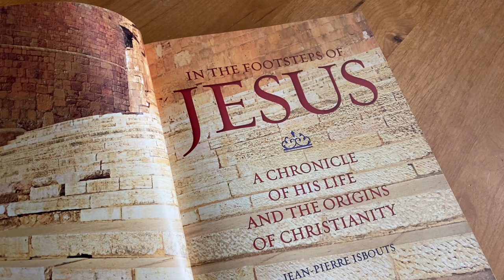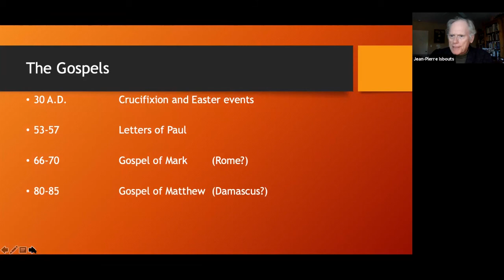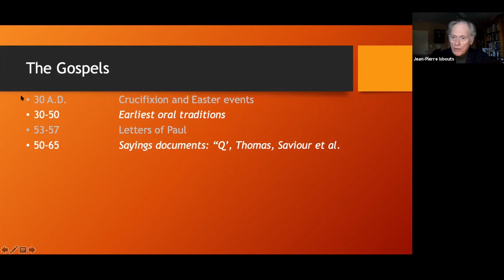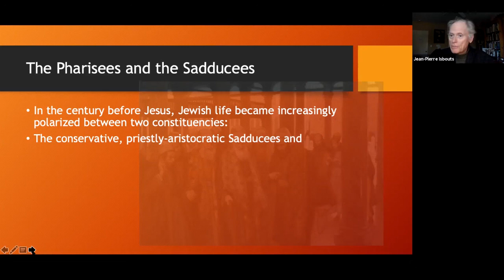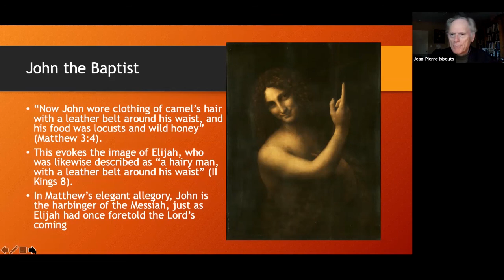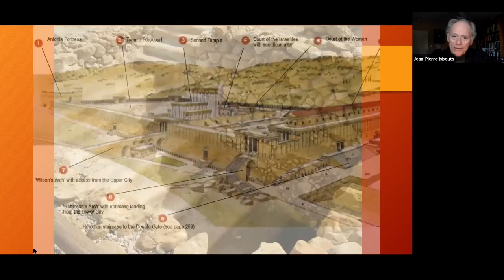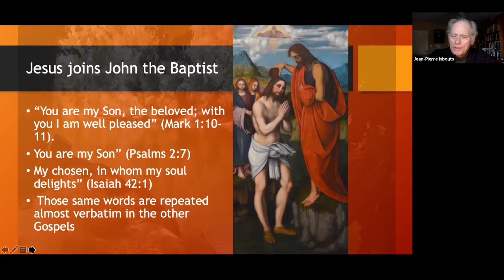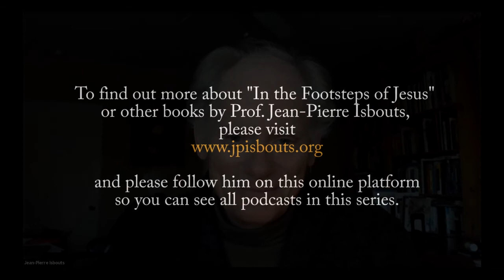Jesus and John the Baptist: a Virtual Journey in the Footsteps of Jesus (Episode 3)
"Jesus and John the Baptist" is the third episode in the podcast series by Prof. Jean-Pierre Isbouts, based on his National Geographic book "In the Footsteps of Jesus." The next three episodes will take you through the ministry of Jesus, culminating in a reconstruction of Jesus' Passion in Jerusalem, based on the latest archaeological evidence. For more about this series, please visit jpisbouts.org/